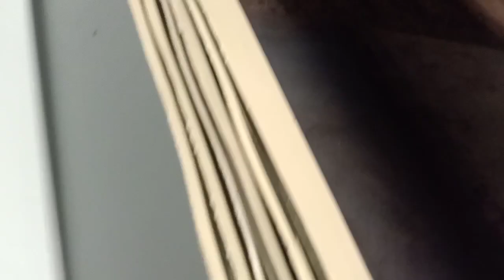How to do a pee and jerk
Hello everyone !!!
My purpose is just to share with you the knowledge and advice I have about how to do things with iron and steel and make things and my real life.